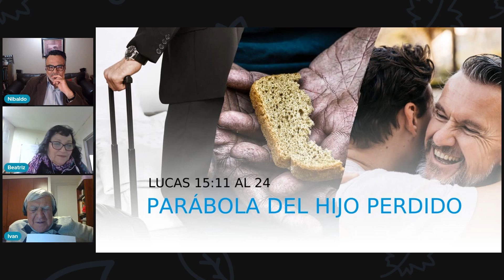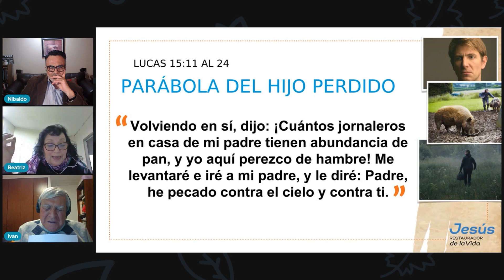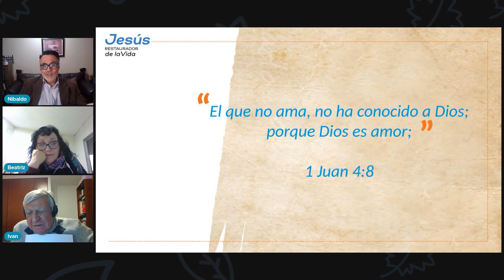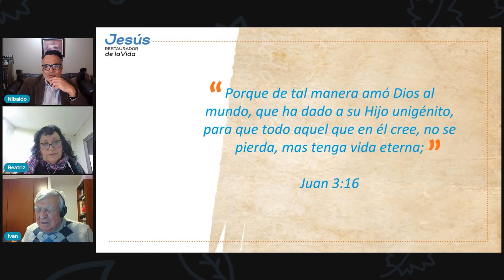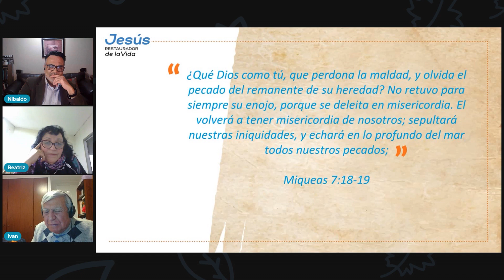Jesús y el amor divino - De la mano con Jesús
Nuestro segundo capítulo de la serie "Jesús restaurador  de la vida"  de la octava temporada de nuestro programa: "De la mano con Jesús"